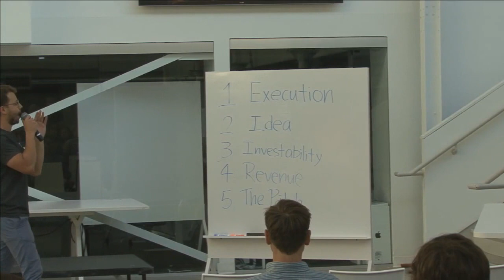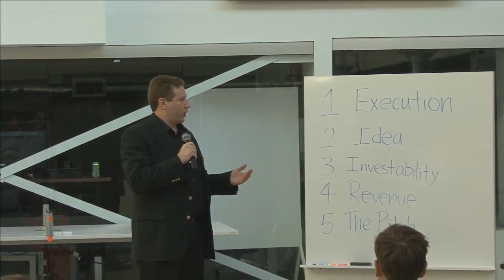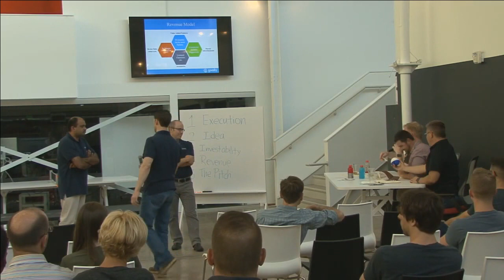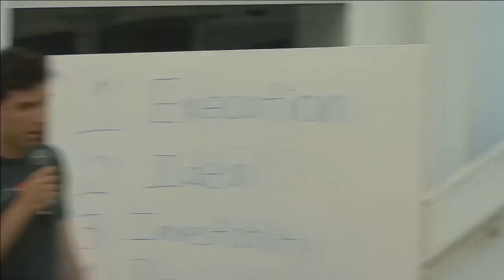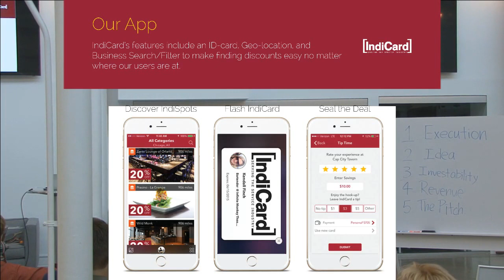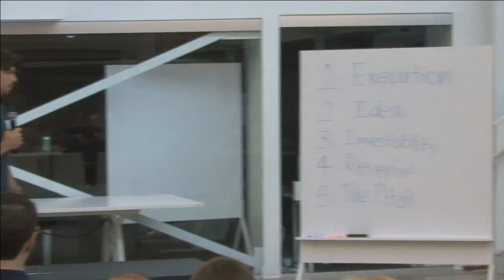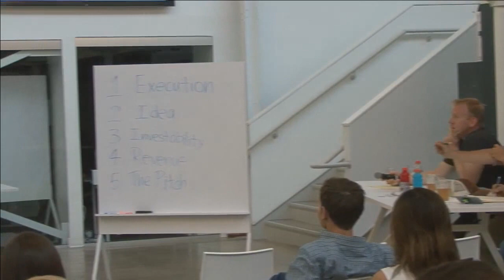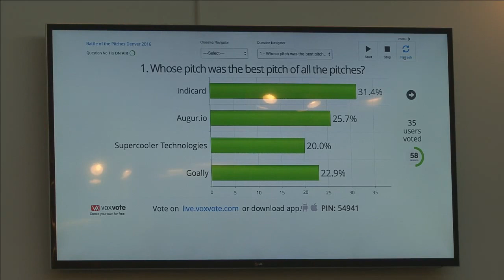Startup Denver: ✮BATTLE OF THE PITCHES✮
The place where startups are born (or killed off).
No, no: A place where startups are born (or killed off). Not the only one.
Watch as former Startup Denver pitch-winners battle it out.
Winner takes all. Or some. Most. Winner takes most.
The grand-prize might include: a blow-up office chair! (If those exist!)
And maybe a large sum of the money.
Maybe a smaller sum of money, to the tune of anywhere between $0 and $1,000.
This is the last-chance -- nope, this is a chance to prove themselves to the world.
They will have more chances, but this is a great one.
They'll be cut down by superstar judges from all over Denver. Including badass venture capitalists, serial entrepeneurs and maybe even some billionaires.
Maybe just criticized, but still. That criticism will be vicious!
Anyway, join us on June 23rd, at Galvanize Golden Triangle for the first annual Startup Denver Battle of the Pitches!
Oh, and included in every ticket sold: 1 drink ticket.
Startup Pitchers:
Braden Holt, Indicard
Paul Foley, Augur.io
Jeremy Snyder, Supercooler Technologies
Sasi Movva, Goally
Judges:
Jeffrey Schell, Esq., Patent Attorney & Founder, Rocky Mountain Patent
Anthony Franco, Investor/Founder MC Squares & Investor, Galvanize Venture Fund
Cory Finney, Boomtown Accelerator
IBM's Global Entrepreneurs program. The IBM Global Entrepreneur Program takes IBM's vast resources and makes them available to startups for free. We offer credits to use IBM Cloud, which includes servers from SoftLayer and services from Bluemix. And we provide startups with business mentorship, technical expertise, and go-to-market support.
Galvanize. They believe in making education and growth accessible to anyone – especially underrepresented groups in the tech industry. Whether you’re a founder, student, or just someone who wants to level up their career, Galvanize is a welcoming, inclusive place where you can take the next step in your journey.
Handshakin' HQ. A co-working community located in South Denver for online entrepreneurs and tech startups focused on content marketing (includes blog, podcasting, video series). Learn more and apply for membership here.
Embrace the Suck. A podcast and community for early-stage entrepreneurs, designed to teach people how to push through the early difficulties of entrepreneurship so that they can successfully build awesome products and do the work they love. Have an awesome story of failure and resilience to share? Book an interview on the podcast here.
United Web Co. Building amazing websites & apps for kickass entrepreneurs, United Web Co will help you go from no freakin' idea to badass concept to launched product. Learn more on their website here.
WHEN
Thursday, June 23, 2016 from 6:00 PM to 9:00 PM (MDT) - Add to Calendar
WHERE
Galvanize Denver - Golden Triangle - 1062 Delaware Street, Denver, CO 80204 - View Map